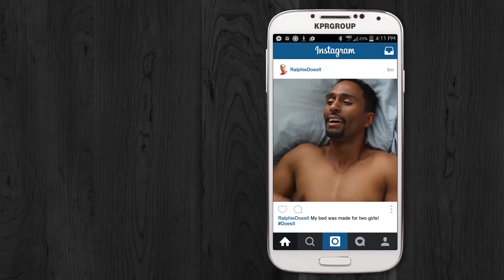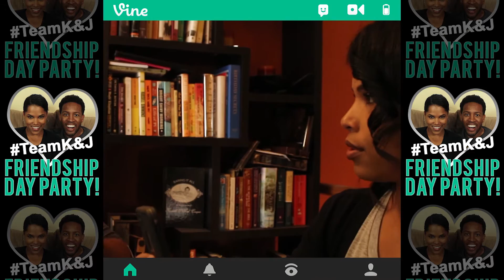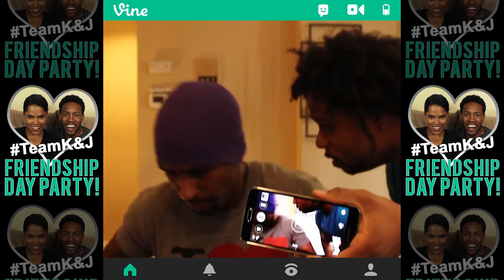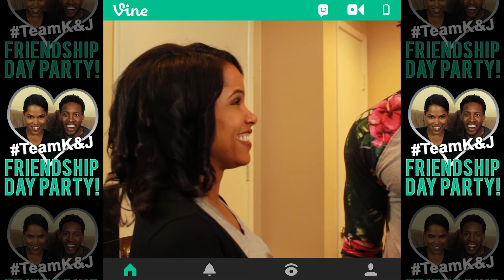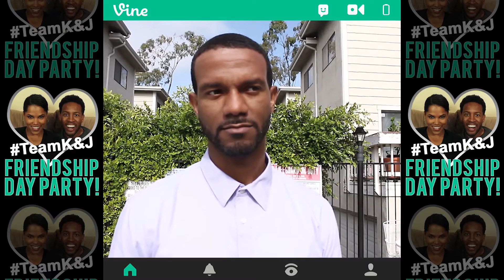ME, YOU, & HIM: HeardItThruTheGreatVineToo - Episode 8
Due to insufficient battery power KEVIN & JANE's Friendship Day Party was prematurely interrupted. New and past characters of the show have joined the Vine themed festivities. RALPHIE and ROSANNA engage in a vivid discussion about their current situation. PIERCE, IMANI & JORDAN try to triangulate their feelings in a ménage talk. KEVIN & JANE take a huge baby step towards figuring out their future.

Enjoy this DraMANtic Comedy about love, sex and relationships!